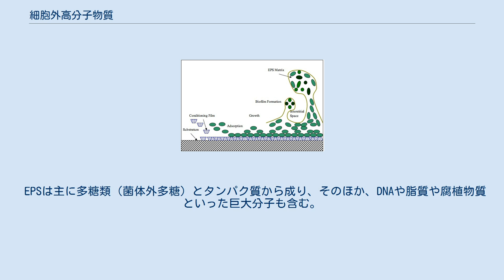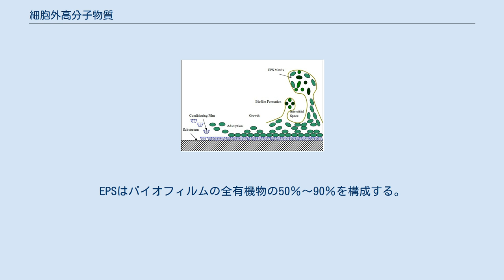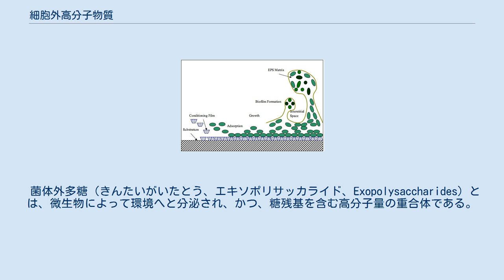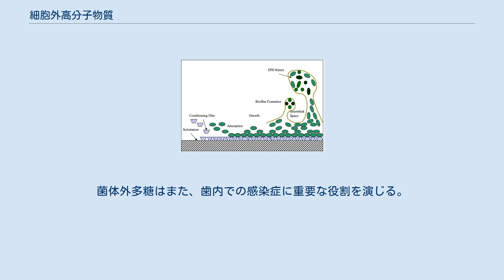細胞外高分子物質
バイオフィルムにおける細胞外高分子物質のマトリックス形成 細胞外高分子物質（さいぼうがいこうぶんしぶっしつ、Extracellular polymeric substances：EPS）とは、微生物が環境へと分泌する高分子である。
EPSはバイオフィルムの機能的・構造的に完全な状態を確立する。
そして、バイオフィルムの物理化学的特性を決定する基本的な構成要素と考えられている。
 EPSは主に多糖類（菌体外多糖）とタンパク質から成り、そのほか、DNAや脂質や腐植物質といった巨大分子も含む。
EPSは細菌群衆の生息地の構成材料である。
細胞の外表面に付着し続けるか、増殖培地中に分泌されている。
これらの化合物は表面でのバイオフィルム形成および細胞接着に重要である。
EPSはバイオフィルムの全有機物の50％〜90％を構成する。
 菌体外多糖（きんたいがいたとう、エキソポリサッカライド、Exopolysaccharides）とは、微生物によって環境へと分泌され、かつ、糖残基を含む高分子量の重合体である。
微生物は、細胞内多糖類や構造多糖類および細胞外多糖または菌体外多糖（EPS）を含む広いスペクトルの多機能多糖類を合成する。
菌体外多糖は一般に、単糖類と非炭水化物の置換基（酢酸、ピルビン酸、コハク酸、リン酸など）で構成されている。
組成が非常に多様であるため、菌体外多糖は食品業界や医薬品業界の様々な場面で多種多様に用いられている。
多くの微生物のEPSは、現在使用されているゴムとほぼ同じ特性を有する。
伝統的に使用される植物や藻類のゴムに置き換える計画がある。
 また、新規産業的な意義を持つ新たな微生物EPSの発見と開発により著しく進歩している。
 Lactococcus lactis subsp. cremorisなどの乳酸菌のいくつかの株の菌体外多糖は消化可能であり、発酵乳製品（ビーリなど）にゼラチン状の性質を与える。
 莢膜の多糖類は病原性細菌を保護し、それらの病原性を助長することがある。
窒素固定細菌と植物の根や土壌粒子との吸着は菌体外多糖によって媒介されることがある。
この吸着は、根とその根圏でのコロニー形成や植物への感染において重要である。
工業分野での利用例には、パネトーネでのデキストランの利用といった、製パン業界での応用がある。
菌体外多糖はまた、歯内での感染症に重要な役割を演じる。
 Sinorhizobium meliloti由来のサクシノグリカン